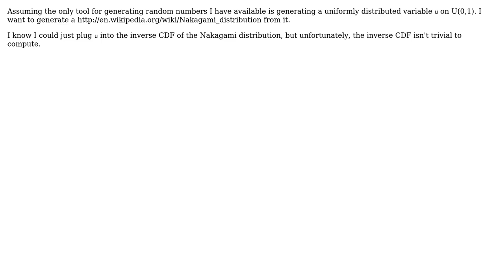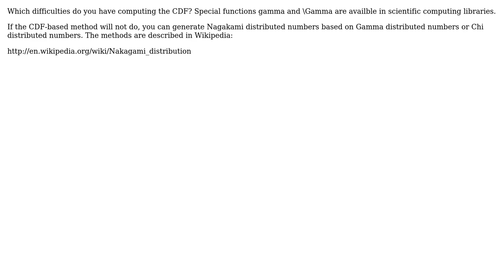Software Engineering: Generating a Nakagami Random Variable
With thanks & praise to God, and with thanks to the many people who have made this project possible! | Content (except music & images) licensed under CC BY-SA | Music | Images & others | With thanks to user user40989 user Hameer Abbasi and the Stack Exchange Network Trademarks are property of their respective owners. You are responsible for your own actions.